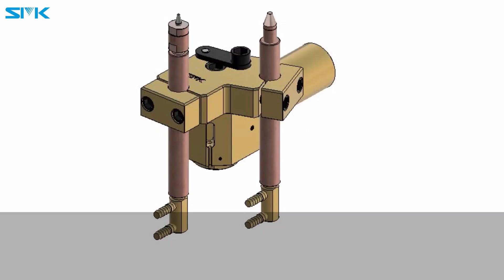ツインアーム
アームを回転するだけですぐ生産！